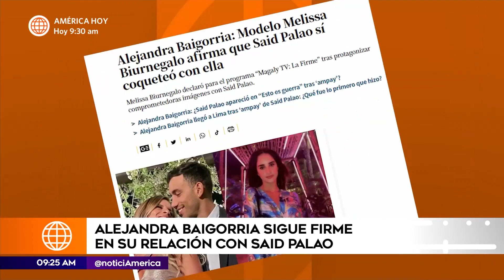Alejandra Baigorria se pronunció sobre su relación con Said Palao | América Espectáculos (HOY)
¡SIEMPRE HONESTA! 👏
Alejandra Baigorria no es ajena a lo que se ha venido diciendo en medios de comunicación sobre ella y Said Palao. Sin embargo, “la rubia de Gamarra” decide ignorar comentarios malintencionados y seguir con su vida.👍

Juntémonos Más.